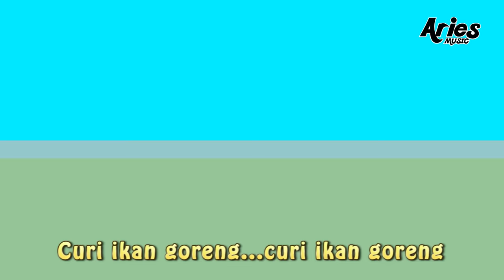Alif & Mimi - Mana Kucing (Animasi 2D) lagu kanak kanak